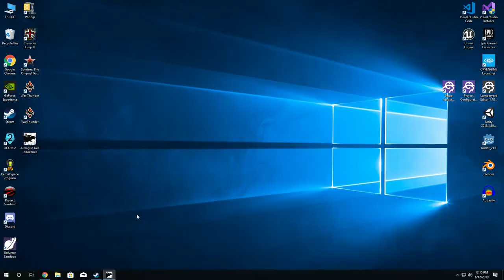A Plague Tale: Innocence s1e2